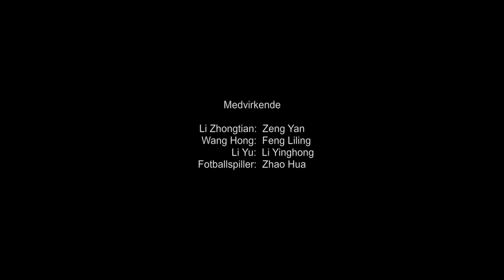Lær kinesisk: 我今天很忙 - Gjøre avtale om å spise sammen på kinesisk.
Se filmen med interaktive oppgaver på ndla Denne inngår i leksjon 6 på NDLA Kinesisk der du lærer om tid og det å gjøre avtaler.